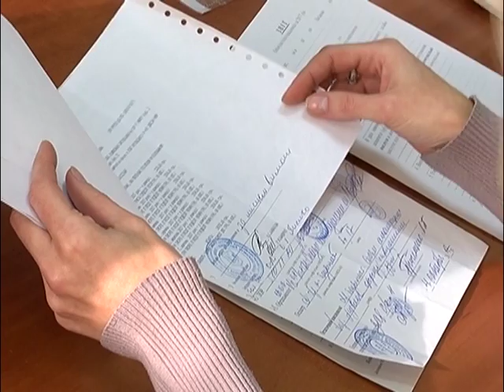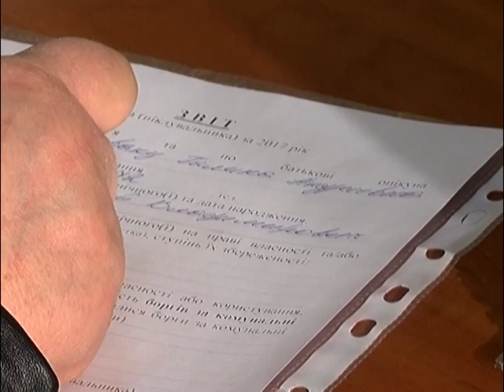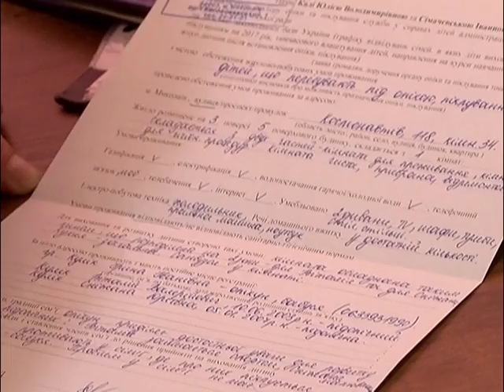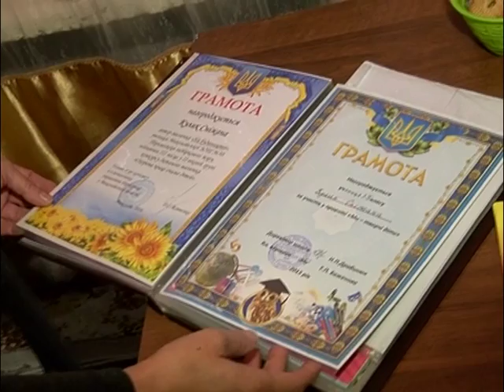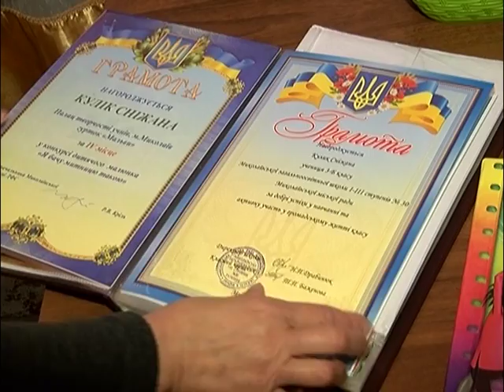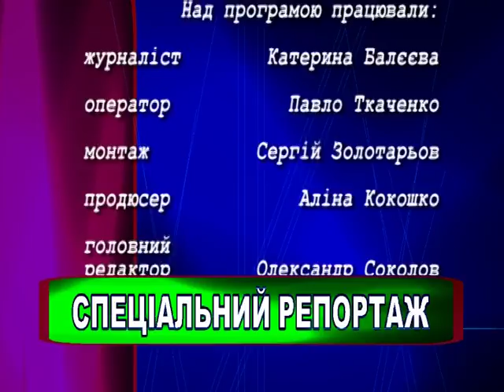Спец.репортаж_Діти під опікою. Інгульский район_28.11.2017.